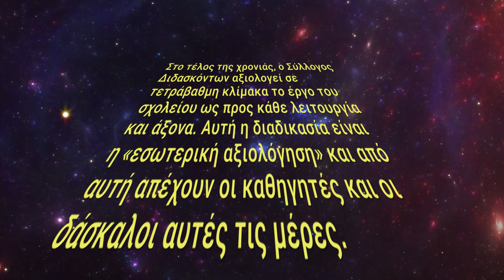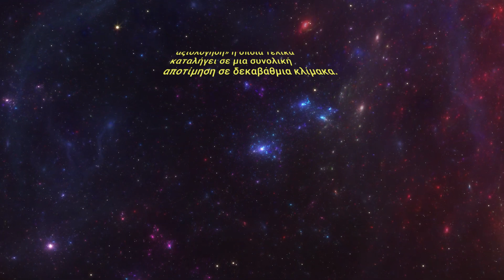Αξιολόγηση σχολείων - και πού είναι το κακό; Οι εκπαιδευτικοί μιλούν στον Δρόμο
Πέντε εκπαιδευτικοί μιλούν στον Δρόμο για τη μεταρρύθμιση της Κεραμέως.
- Τάσος Βαρούνης (Γεωπόνος - Δευτεροβάθμια εκπαίδευση)
- Αλέξανδρος Κατσιγιάννης (Φιλόλογος)
- Τασία Λιόντου (Φιλόλογος)
- Σπύρος Τσούγκος (Καθηγητής αγγλικής γλώσσας)
- Κώστας Βαμβακάς (Γυμναστής)